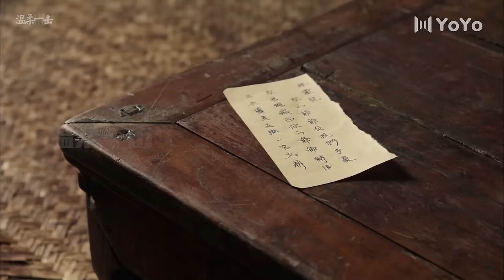抗日電影！ 日軍偷襲村莊，怎料村姑早有準備，殺到日軍心驚膽破 ⚔️ 功夫 | Kung Fu